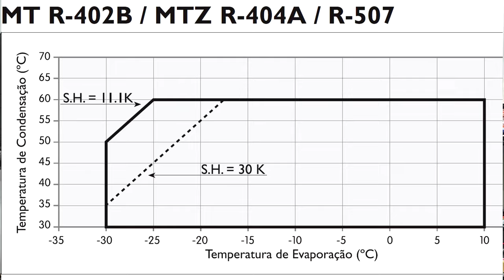Trocar o R22 por R404A ou R402b, entenda qual a melhor opção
Link Grupo conteúdos e espera Cursos Viana